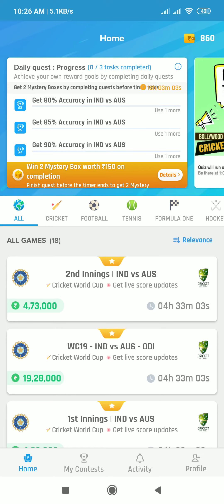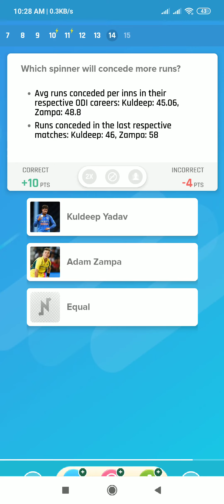India vs Australia WC19 Nostra pro predictions.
Play & stand a chance of winning real money! Over 20 lakhs up for grabs everyday!